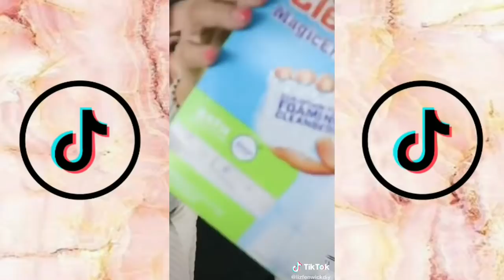Satisfying Fridge Restocking and Organizing TikTok Compilation ✨ | Vlogs from TikTok